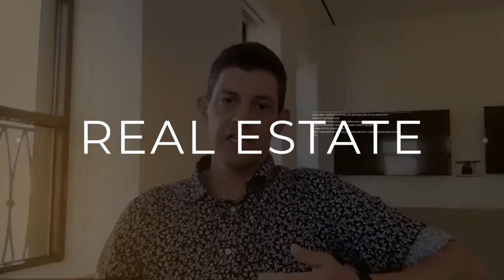How to Lead Generate and Close Transactions Like the Pros with Top Agent, Pam Temple!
Pam temple is a role model for anyone who wants to build a high-producing real estate business that is durable and sustainable. Not only has she been a top producer in her local market year after year, but she is 100% focused on what matters most: LEAD GENERATION. She is always pleasant, always puts her clients first, has an amazing attitude, and knows what she is good at, and sticks to it. These ingredients, along with her beautifully magnetic spirit, have made her a perennial top performer in her market. Pam also served as the Director of the luxury division for Keller Williams Realty International.

On this episode of Role Models in Real Estate, you will learn what it takes to build a business that thrives year after year!

For more on the host:

Mark Willis, the former CEO of Keller Williams Realty International, Founder of both the Willis Family Foundation and Willis Leadership, and Forbes School instructor, is a business leader, investor, philanthropist, and lifestyle activist. Known for his charismatic management style and tremendous influence, Willis was named one of the 10 most powerful people in residential real estate by the Swanepoel Power 200 in 2014 as well as the top 20 most influential by PropTech in 2020. Throughout his career, he has used his platform and influence to actively serve and impact the lives of others. That service was put in the spotlight in 2020 when his story, and the mission of his foundation, was featured in Success Magazine. That same year he also took on a highly coveted role teaching virtual courses for Forbes through the Forbes School of Business and Technology, Knowledge and Innovation Center and launched the Mark Willis Leadership Journal which has been read all over the world. As the former President and CEO of Keller Williams Realty International (from 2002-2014), Willis led the growth of the company from a regional firm with 700 agents, to the largest real estate company in the world with over 140,000 agents worldwide. Integrating a unique philosophy that weaves servant leadership and living a spiritual and balanced life into daily business acumen has made Willis one of the most influential and admired leaders in real estate and business.